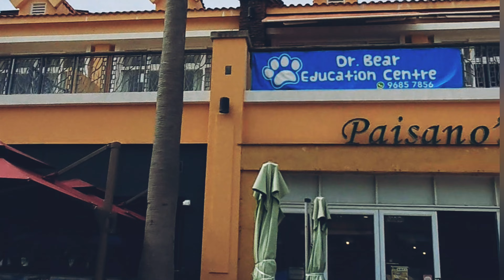Let's explore Discovery Bay